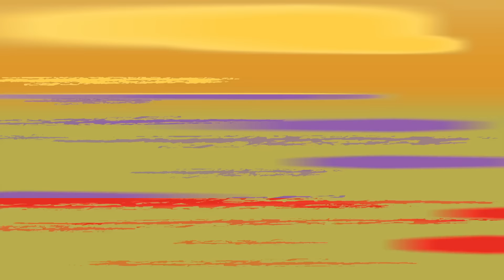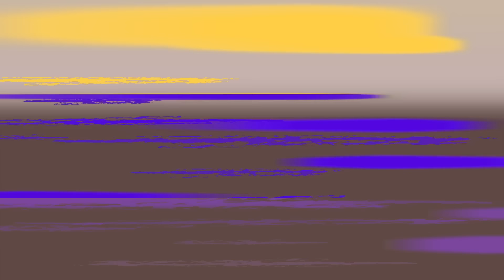Multiverse Johnny | Johnny Test | Full Episodes | Cartoons for Kids!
Johnny is paid a visit by a future version of himself who has traveled back in time to give him helpful hints for the future.

☢ Johnny Test: Mischievous and adventurous boy genius
☢ Dukey: Talking dog and Johnny's loyal companion
☢ Susan and Mary Test: Brilliant twin sisters and inventors
☢ Bling-Bling Boy: Rival of Johnny, obsessed with Susan
☢ Gil Nexdor: Johnny's friend and love interest of the Test Twins
☢ Johnny's Mom and Dad: Supportive parents of Johnny and his sisters
☢ Mr. Black and Mr. White: Mysterious agents with secret agendas
☢ Sissy Blakely: Johnny's frenemy and neighbor

Future Johnny | Johnny Test | Cartoons for Kids!

00:00:00 - Future Johnny
00:10:10 - How to Train your Johnny
00:20:20 - Franken Johnny
00:30:30 - The Johnny Express
00:40:41 - Johnny and Clyde
00:50:51 - Dukey See, Johnny Do